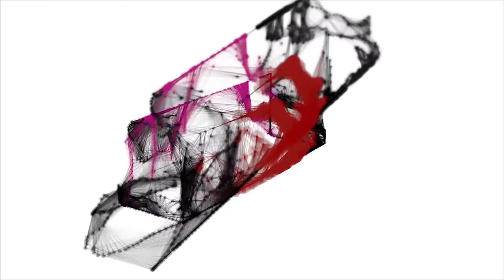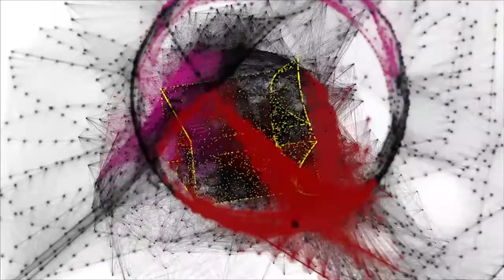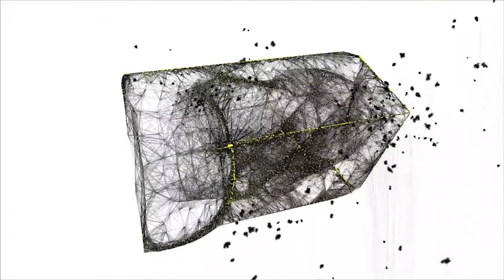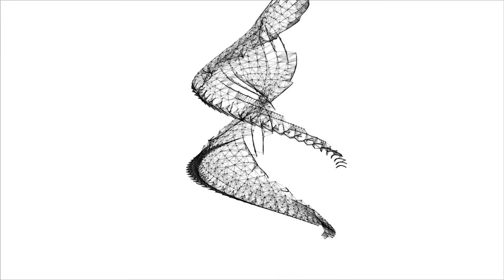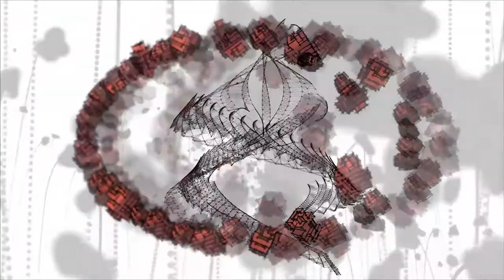Polystyrene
Audio and Video by Timothy Moyers